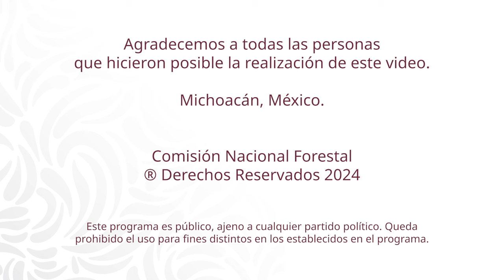Seminarios de comunidad a comunidad